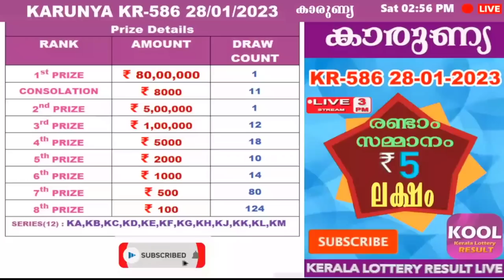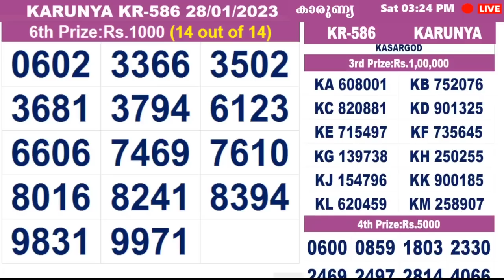KERALA LOTTERY RESULT|HIGHLIGHTS|karunya bhagyakuri kr586|Kerala Lottery Result Today|todaylive|live